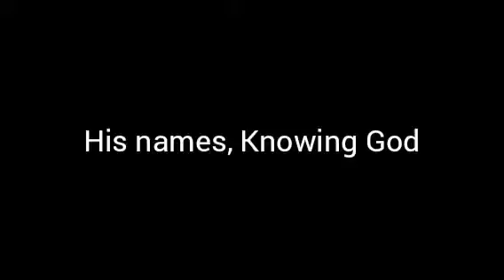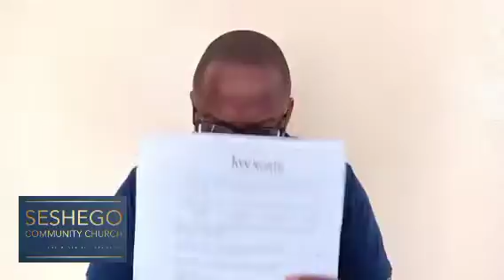The names of God-Part 2_Exodus 3:10-15